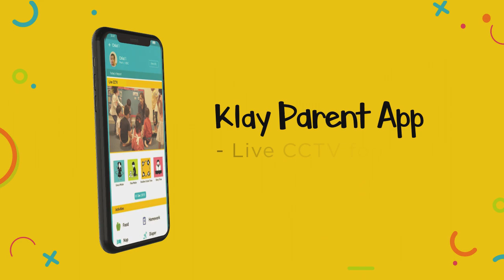Klay Schools - A Seamless Website to achieve 1000+ Admissions - Education Case Study in India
Klay Schools Case Study - Created a Seamless Website to achieve 1000+ Admissions In One Month